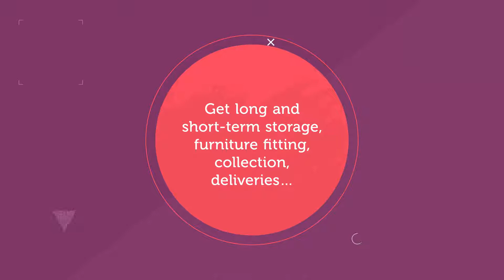Removal Company| Bristol Removals| Bristol Licensed Removals Company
Simply Removals & Storage Ltd. is one of the trusted local home and office removals service providing companies serving in Bristol, Bath, and other local areas. Approach them for a satisfying removals service.